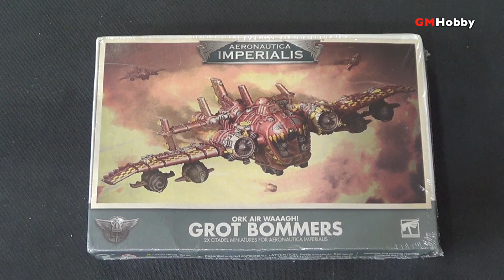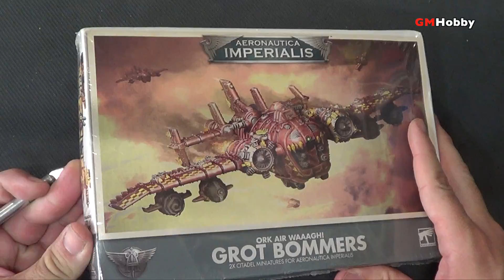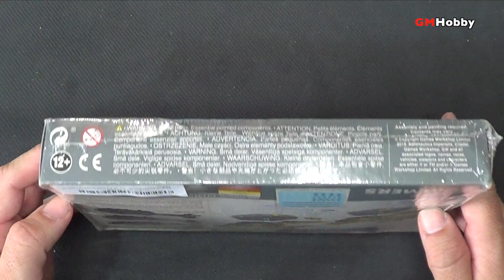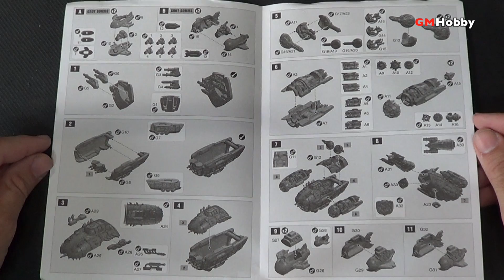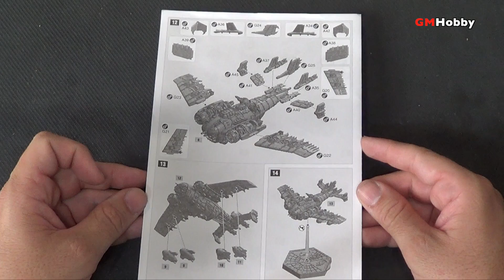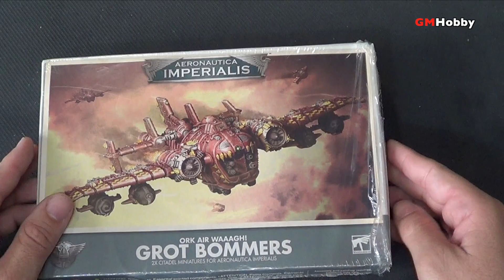UNBOXING! Grot Bommers - Aeronautica Imperialis (español)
Reseña y unboxing de los Grot Bommers para Aeronautica Imperialis!